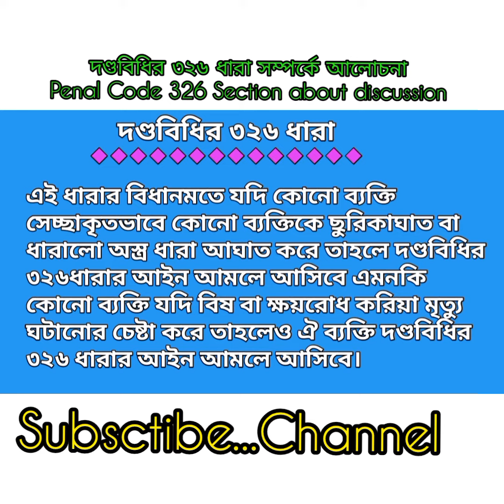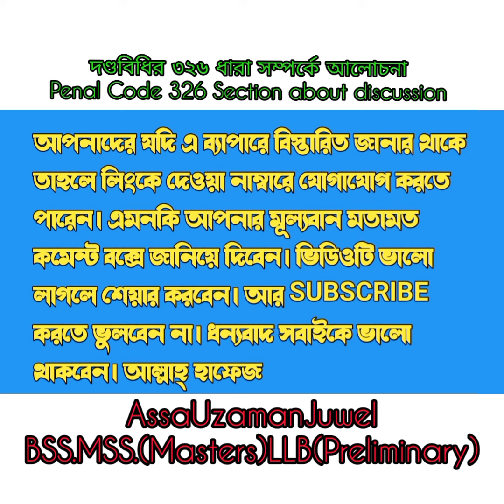দণ্ডবিধির 326 ধারা//মারামারি মামলায় কি হতে পারে আপনার শাস্তি